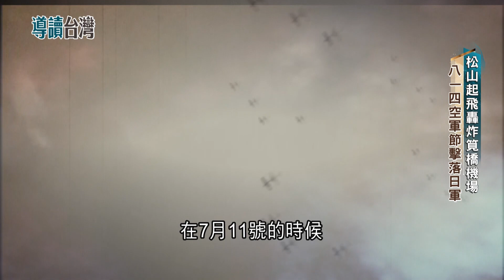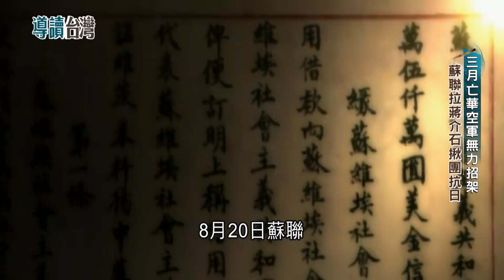與蘇聯攜手合作! 蘇聯供2.5億買轟炸機 拉蔣介石揪團抗日組"援華志願隊" 松山機場起飛轟炸筧橋機場 八一四空軍節擊落日軍｜謝哲青 主持｜【導讀台灣】20230703｜三立新聞台